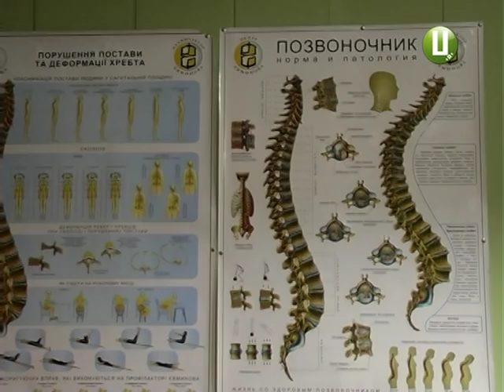ХОДТРК "Поділля-центр" - Лікувальна фізкультура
У Хмельницькому надають безкоштовну реабілітаційну допомогу бійцям із зони АТО. Зокрема, краянам, які мають проблеми з опорно-руховою системою.